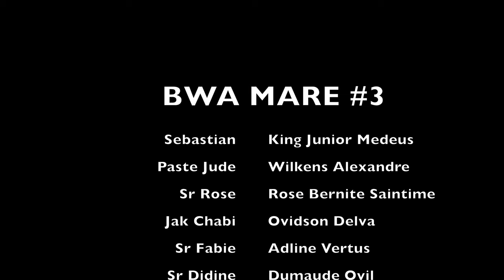BWA MARE EPISODE #3 ( MINI SERIES) HAITIAN MOVIES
BWA MARE EPISODE #3 ( MINI SERIES) HAITIAN MOVIES CREATED AND DIRECTED BY KING JUNIOR MEDEUS.